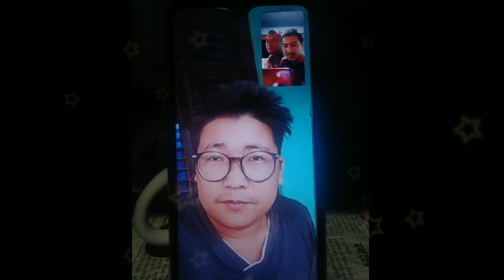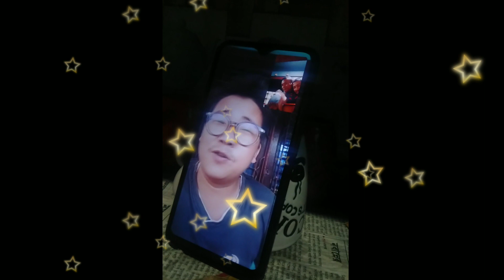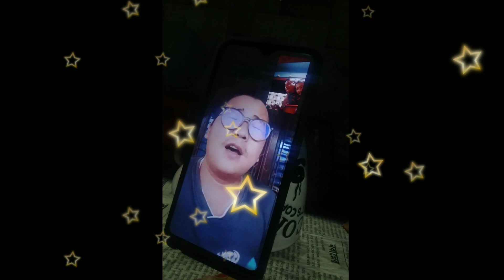meet our talented singer CB pun manger🤞🤟🎤